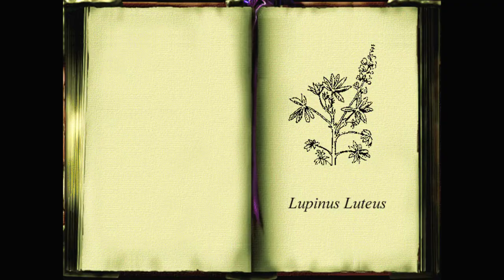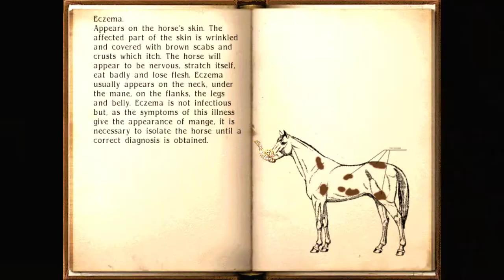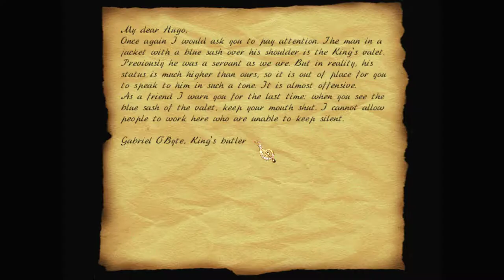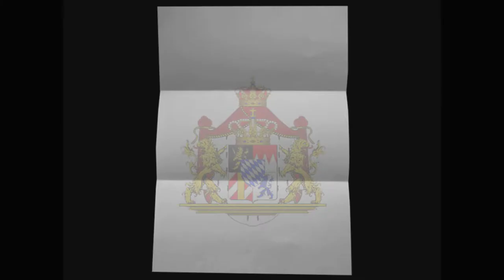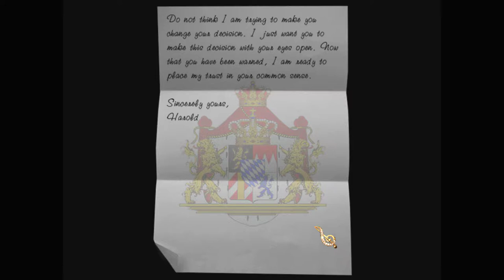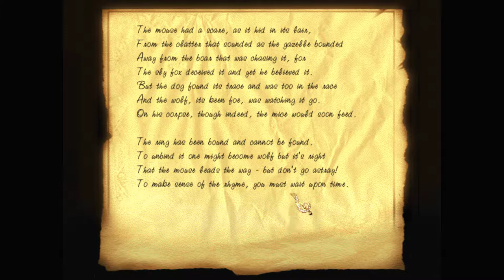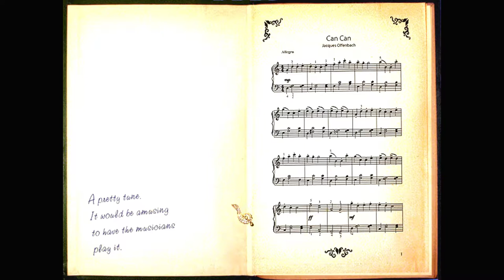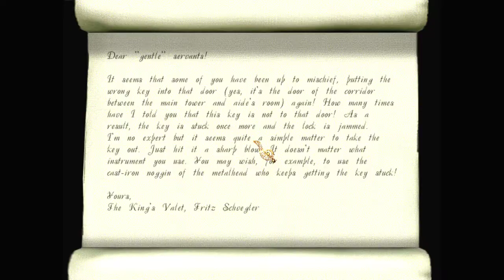Let's play Thief fan missions: King's Story, episode 3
Garrett finds the stairs to the upper floors of the castle are locked. Luckily there's a dumbwaiter that Garrett can use. Or not so luckily, as it turns out.

King's Story is a Thief 2 fan mission campaign by Zontik. Find more details and the download at TTLG